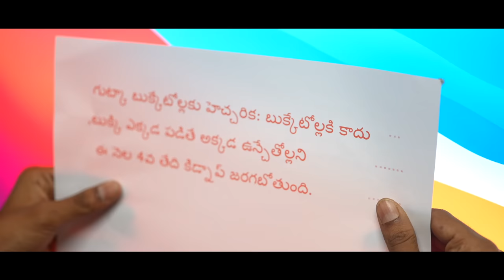అగూర్ | AGUR Web Series | Episode -2 | Kallivalli | My Village Show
Actors: AnjiMama, Anil Geela, Shivakrishna, Raju, Anil Kante,  Harish, Chandu, Prashanth, Praveen , Laxman Balkam , Madhu Elkus, Thirumal Gorre, Naresh
Camera : Anil Geela, Aluwala Madhu
Editing : Anil Geela
Thumbnail: Sagar mudiraz
Written by : Gangareddy Kotte & Shiva
Directed by : Gangareddy Kotte